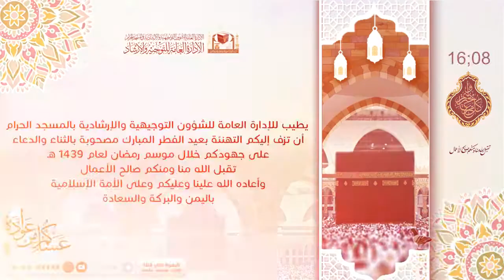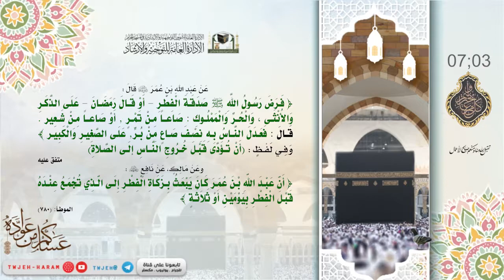لوحة عيد الفطر المبارك 1439هـ